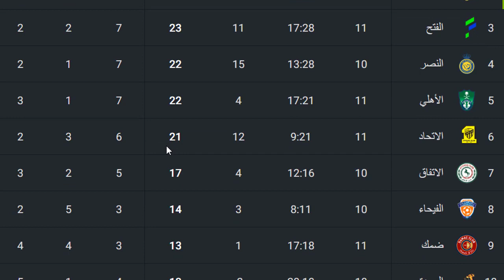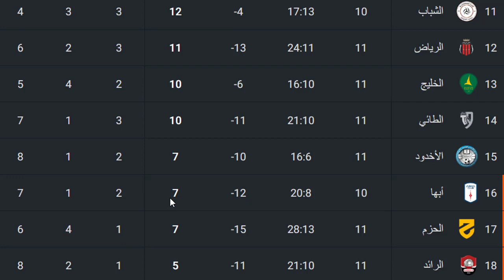ترتيب الدوري السعودي اليوم الجولة 11 | نتائج الدوري السعودي 2023-2024 اليوم الجولة 11